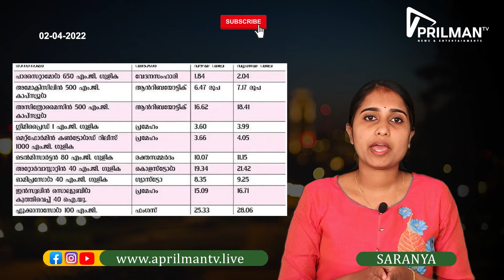ക്യാൻസർ രോഗ മരുന്നിന്റെ വില 6500രൂപ കൂടും. ll APRILMAN TV ll MALAYALAM NEWS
നിലവിൽ വന്നിരിക്കുന്ന പത്ത് ശതമാനം മരുന്ന് വില  വർദ്ധനവ് സാധാരണ കുടുംബത്തിന്റെ അടിത്തറ ഇളക്കും   എന്നതിൽ സംശയമില്ല.

|| ANTI-PIRACY WARNING ||

This content is Copyrighted to APRILMAN TV . Legal action will be taken against those who violate the copyright of the same